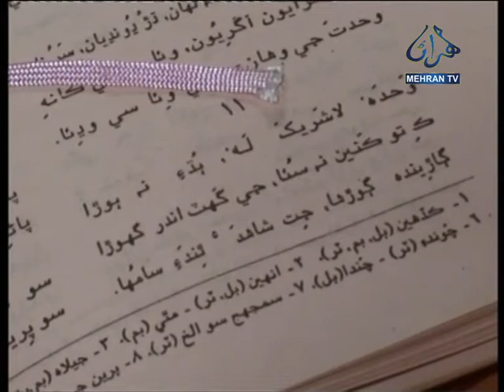BUDH NA BORA SUR KALYAN MEHRAN TV